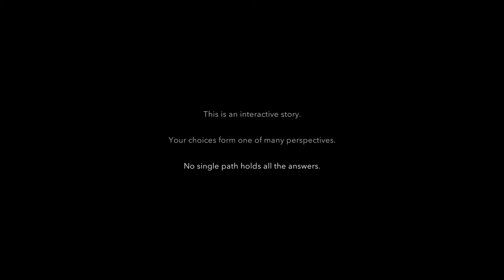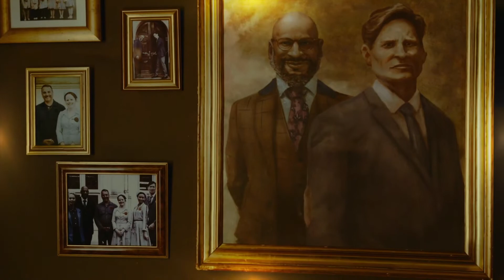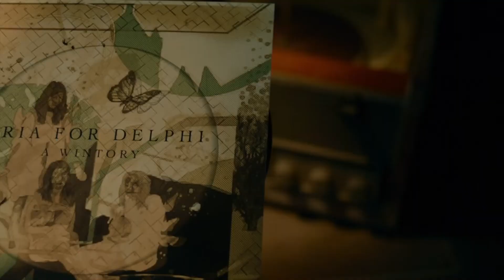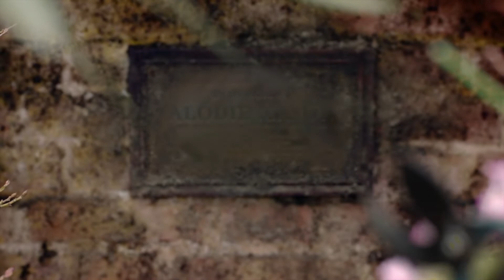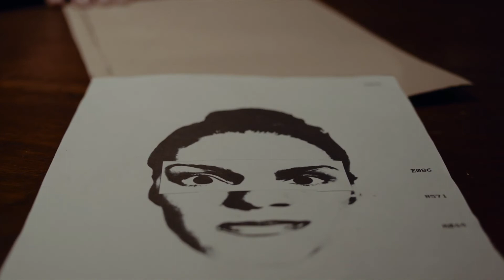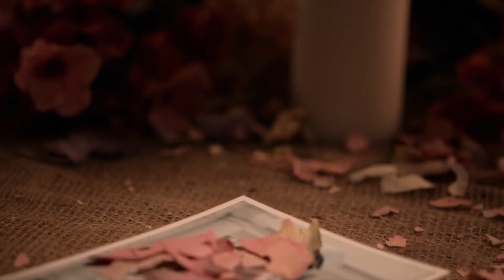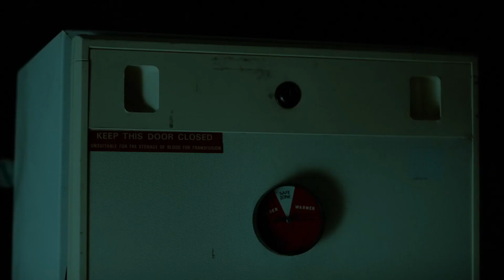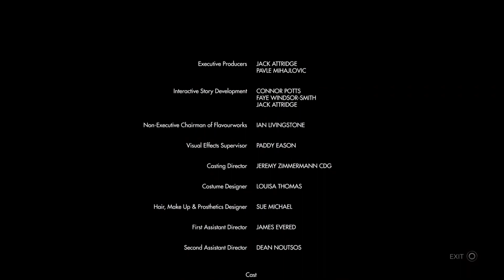Erica Full Playthrough Walkthrough PS4 PRO